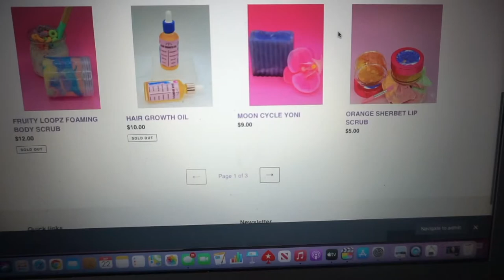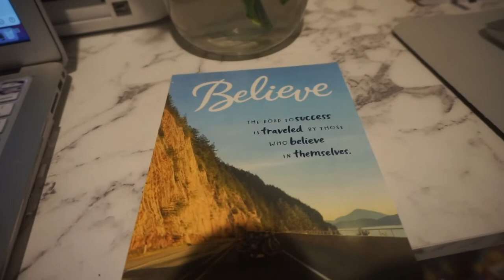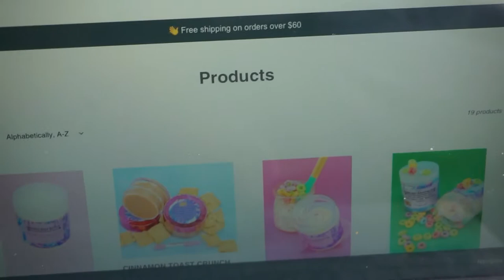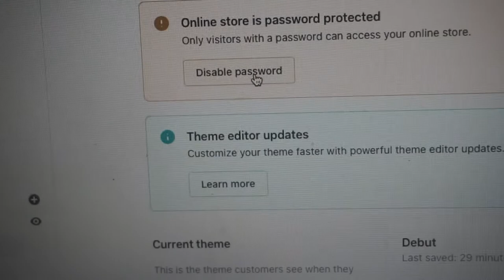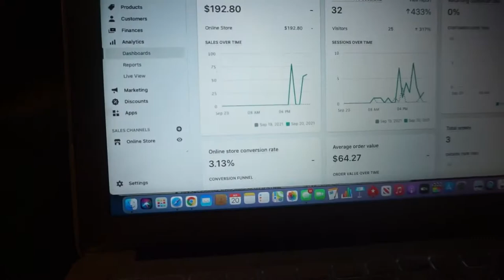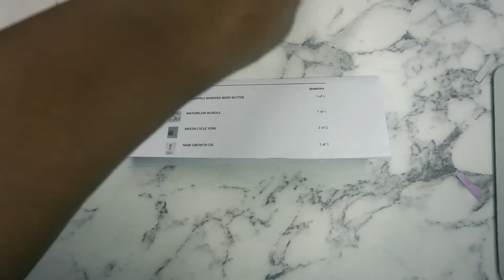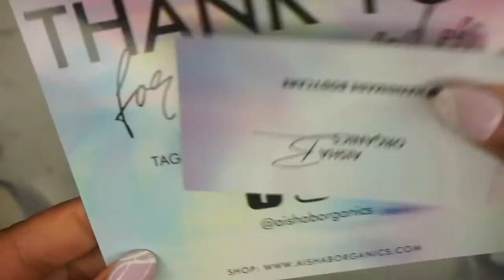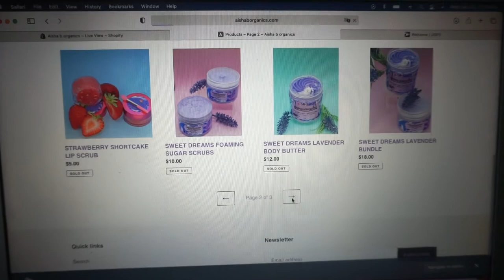BUSINESS VLOG| I LAUNCHED MY BUSINESS AND IT SOLD OUT!!! + PACK ORDERS WITH ME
HEY BABES IM LAUNCHING A NEW HAIRCARE LINE COMING SPRING 2023!!!